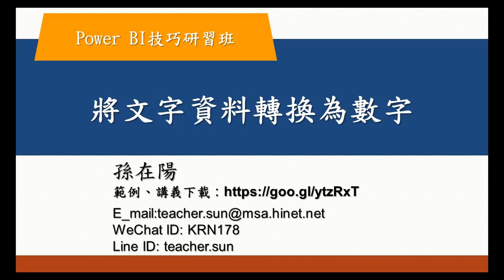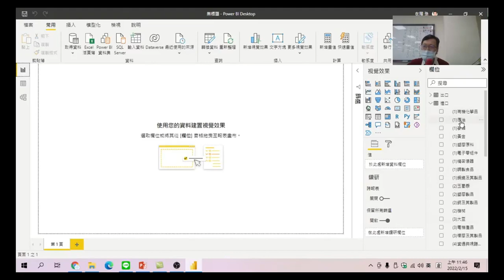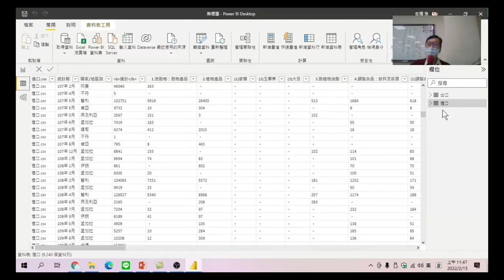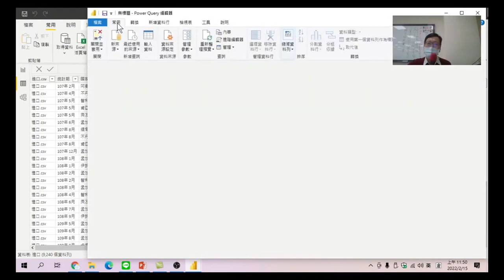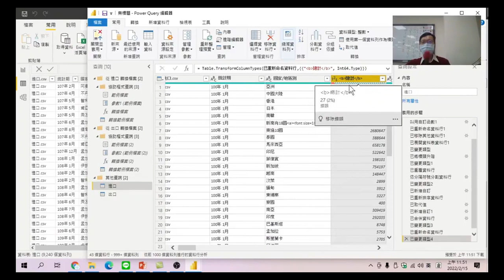Power BI技巧研習班 20 將文字資料轉換為數字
為了方便計算及產生圖表，要檢查資料中是否有文字格式的資料，並進行轉換。